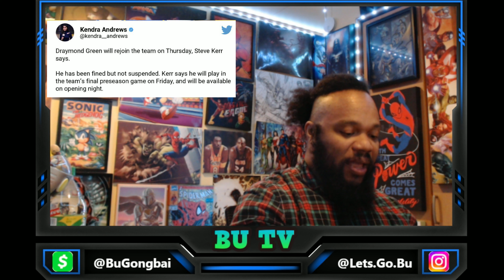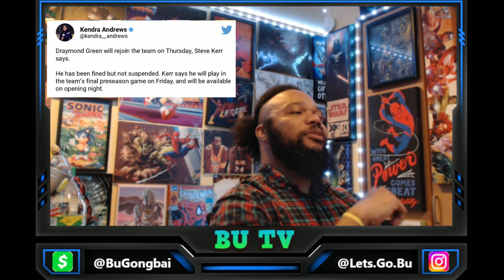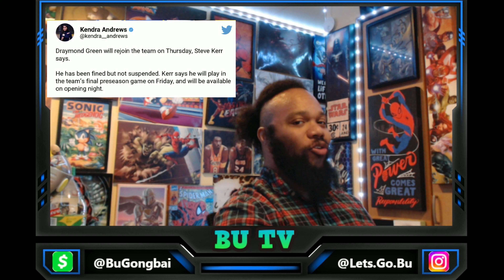Draymond Green Will Not Be Suspended & Will Rejoin The Team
Draymond made it out without missing any paychecks!